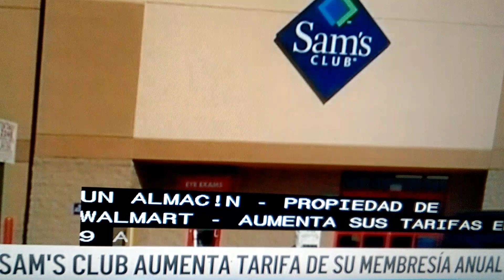Sam's aumentará la membresía anual.